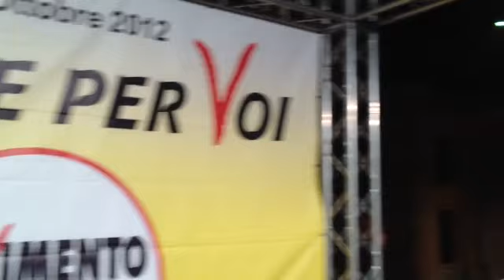Arrivo sul carretto siciliano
L'arrivo ad Agrigento sul carretto siciliano. Un calore travolgente quello degli agrigentini.